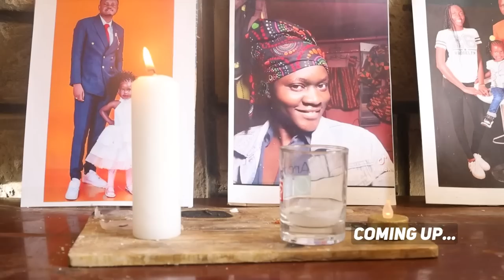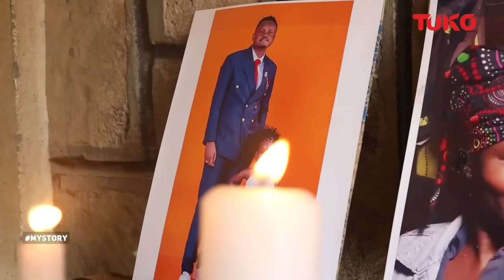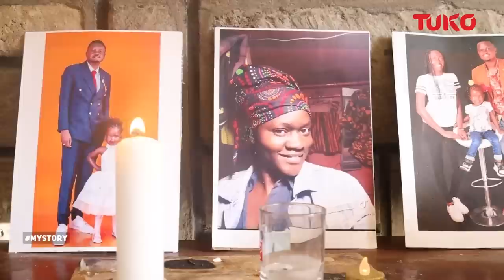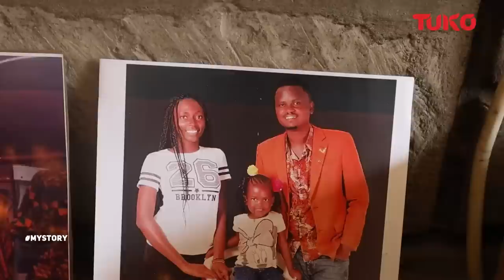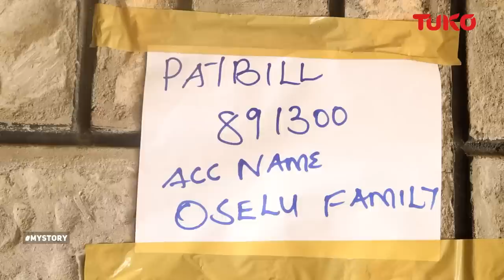Baba Mona's Dad Recalls the last phonecall with his son | Tuko TV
When a tragic accident happened and cost the life of four family members, a dad somewhere was waiting for his son. They spoke intermittently along the journey till they were close to home. It is a police officer who broke the sad news to Baba Mona's dad. The family has never been the same. They are planning multiple burials, something they had not prepared about.
Here is Thomas Oselu's (Baba Mona's dad) story.